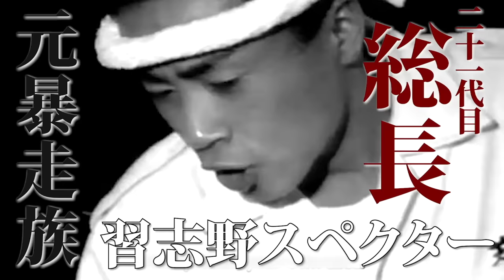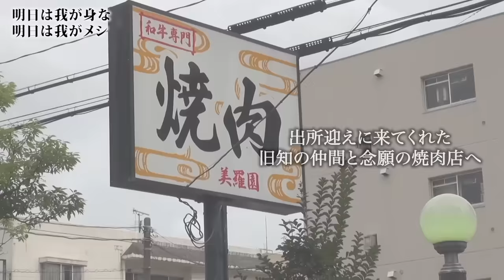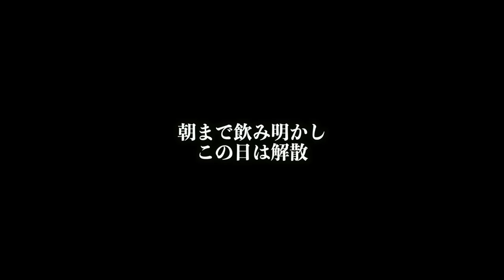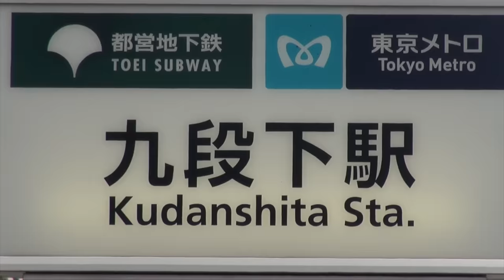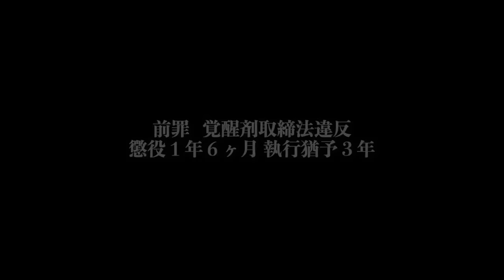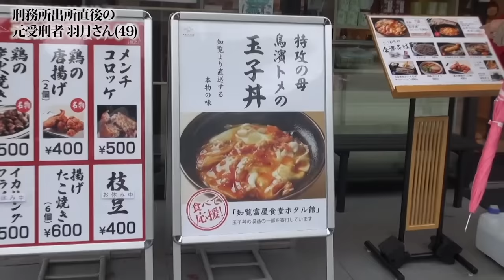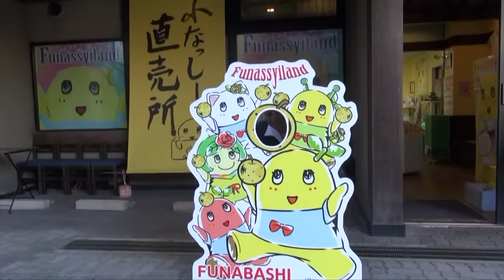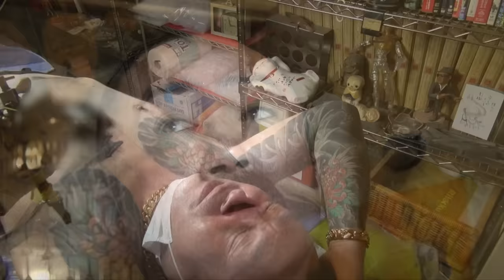【出所メシ】(後編)『待ってたぜこの時を』出所直後に暴飲食！伝説暴走族 元総長 羽月カズヒロ刑務所出所。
2022年10月9日 千葉県 『習志野スペクター』の21代目総会長 羽月カズヒロ、横浜刑務所出所。

‹羽月さんYouTubeチャンネル›

‹過去 羽月さん出演YouTube›

‹グルメンタリーオススメ動画›

‹明日は我がme SNS›
※『刑務所 出所メシ撮影させてください』出演者大募集！

‹動画音楽担当：pani ›
※動画内の選曲・SEを担当。

「誰しも一歩踏み外せば訪れるかもしれない世界・・・」
そんな世界のワケありな方々に、ご飯を見せてもらい実際に試食。
（明日は我が身→明日は我がメシ）いつか訪れるかもしれない日に備える
（グルメドキュメンタリー → グルメンタリー）です！